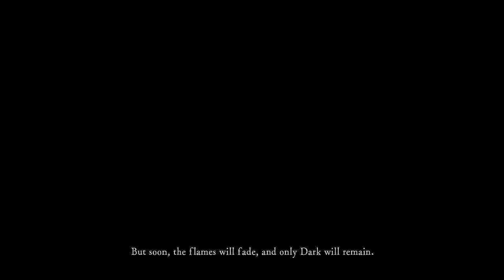Dark Souls Remastered